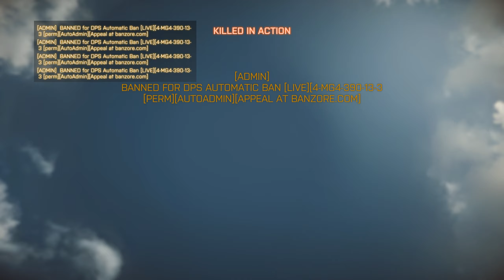Banzore DPS Ban Appeal Evidence Live Recording of actual Ban